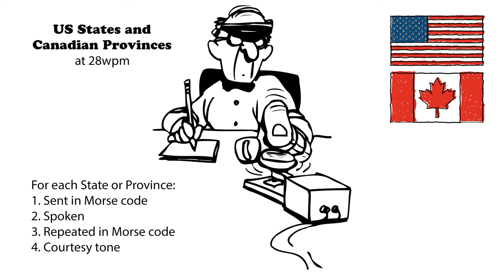US States and Canadian Provinces 28wpm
(More speeds below.) For each US States or Canadian province/territory, try to head-copy it. First, it is sent in Morse code. Then it is spoken. And finally, it is sent again in Morse code. If you missed it the first time when it was sent, the second time allows you an opportunity to learn the state or province.